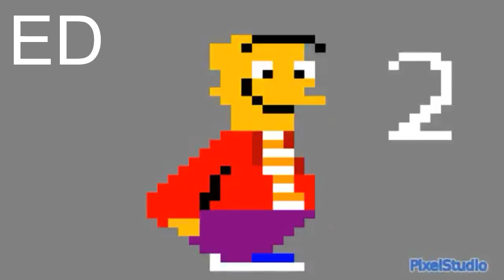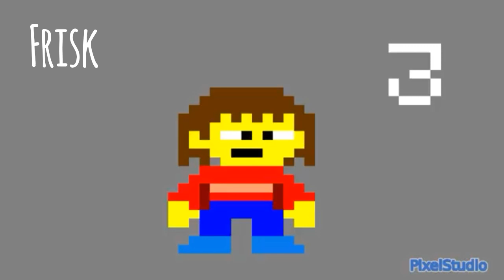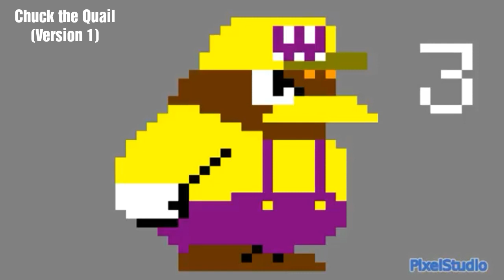Super Smash Bros Lawl - all the Characters' Costumes. [Compilation]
It's a Big Compilation of the Smash Bros Lawl Character Costumes i've Made Time ago.
(they might Not be all the Characters i covered)

the Characters:
1. Don Ramón.
2. Spongebob.
3. Patrick Star.
4. Gumball Waterson.
5. Darwin Waterson.
6. Undyne.
7. [Vinesauce] Joel.
8. 7 Grand Dad.
9. Ed.
10. Double D.
11. Eddy.
12. Zim.
13. Mario (SMG4)
14. plankton.
15. Weegee.
16. Homer Simpson.
17. Steve.
18. Frisk.
19. Mr Krabs.
20. Asriel.
21. Sans.
22. Elsa.
23. Waluigi.
24. Rolf.
25. Shaggy.
26. SMG4.
27. Chuck the Quail.
28. Lila the Octoling.
29. Mappy.
30. PinkSheep (ExplodingTNT).
31. Syobon.